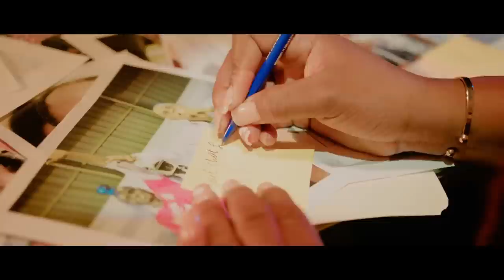PASTEUR GREGORY TOUSSAINT ANVAYI POLITISYEN YO,BATAY LA RED.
InfoBertho PASTEUR GREGORY TOUSSAINT ANVAYI POLITISYEN YO,BATAY LA RED.